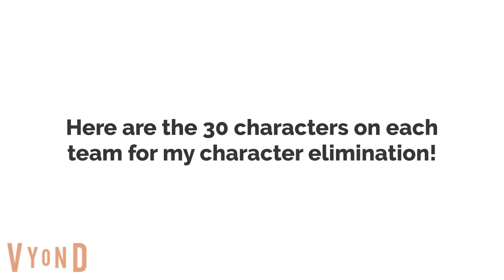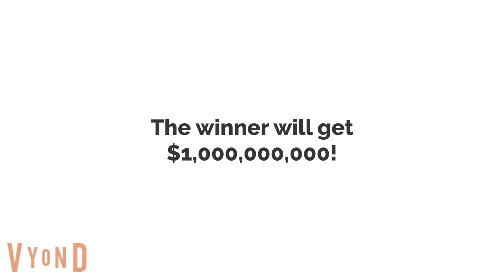Lachlan's Character Elimination Series Trailer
Credit to @ethantheultimatekingdomhea1455 for Kevin, Kayley, Neville, Crystal, Brandon, Louis, Stanley, Mary, Jessica, Mike, Dudley, Jaden, Toby, Anthony, Lindsey, Jenna, and Vanessa, credit to @angelvic14071 for Trent, Garrett, Mason, Paisley, Mila, Raymond, John, Isla, Bethany, and Davies.